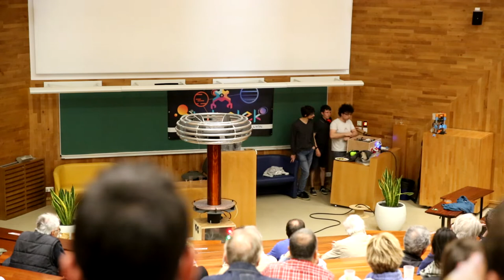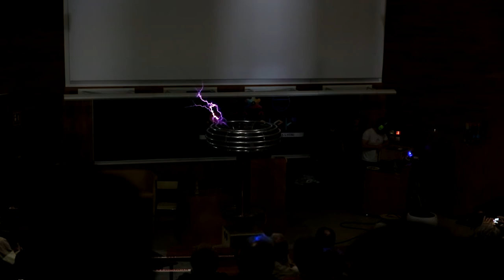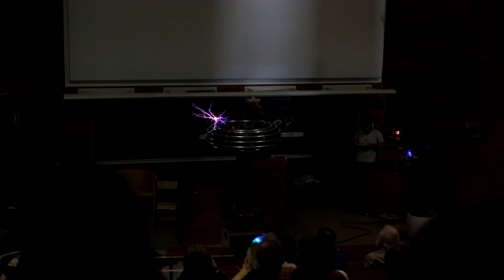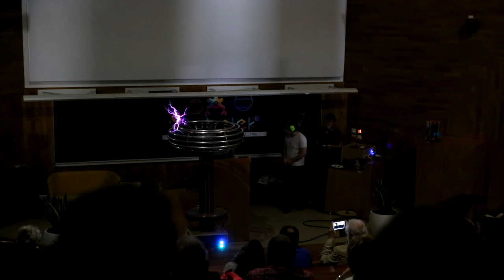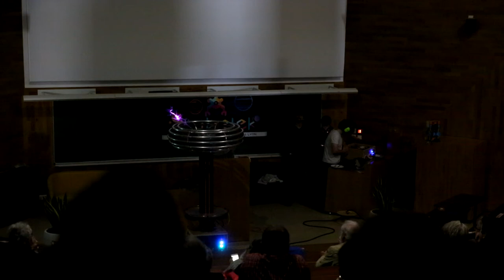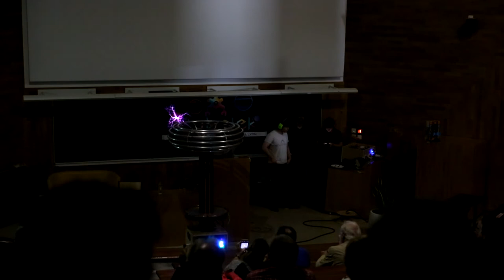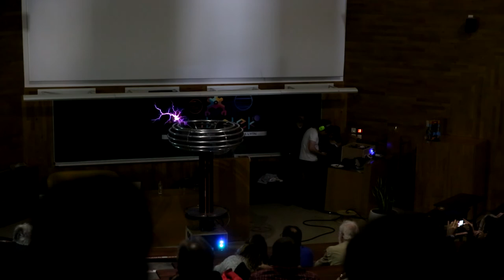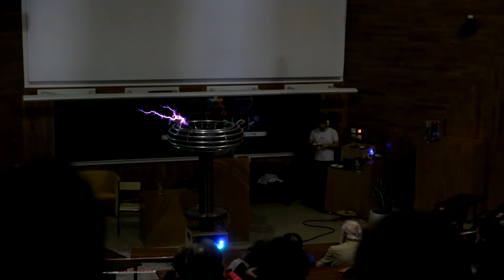IF50 - Concert Bobine Tesla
0 ans du département Informatique
L’année 2019 est celle du 50ème anniversaire du Département Informatique de l’INSA Lyon. À cette occasion le Département Informatique et l’Association des Élèves du Département Informatique (AEDI) s’associent afin de fêter cet événement d’ampleur de manière conviviale. Des conférences, un repas de prestige et une soirée de gala sont organisés le vendredi 10 mai, ainsi que des animations et un buffet le samedi 11 mai.